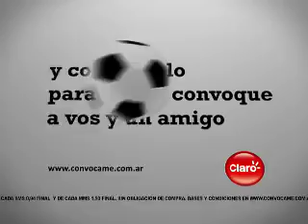Claro / Hilo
De EURO RSCG para Claro